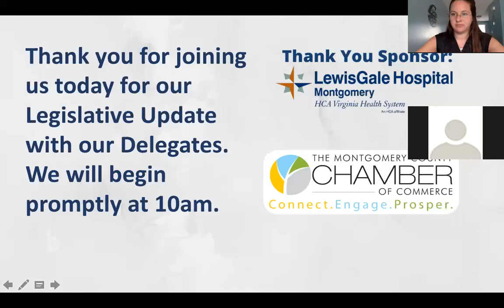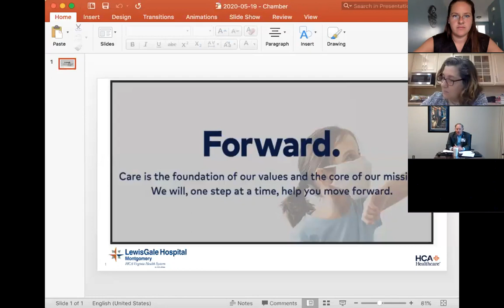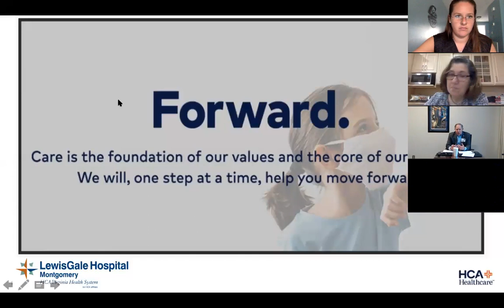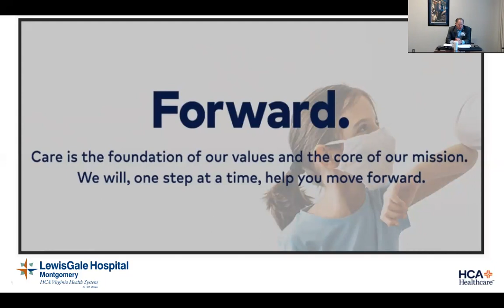Community Conversation: Legislative Update with our Delegates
Thank you for joining us for our Legislative Update with our Delegates. Thank you to Delegate Hurst, Delegate McNamara, and Delegate Rush for your time and update. Thank you to James Creekmore for moderating our session and to LewisGale Hospital Montgomery for sponsoring today's program.